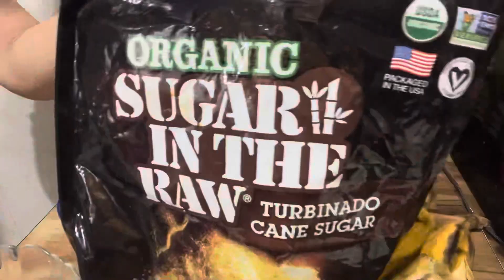Cách Làm bánh chuối da lợn nước cốt dừa￼,Thơm ngon mềm dẻo￼,七層香蕉椰奶糕, Layers banana cake ￼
Cách Làm bánh chuối da lợn nước cốt dừa,  pha bột làm chuối ￼￼
￼150 g bột da lợn￼￼
250 ml Nước cốt dừa
50 g Đường cát ￼￼/vàng
250g Chuối đã lột vỏ
Pha bột màu tím ￼￼
250 g￼ bột da Bánh ￼lợn￼
150 g Đường cát
250 ml Nước cốt dừa
150  ml￼￼ Nước hoa tím
Các bạn đổ bao nhiêu tuần tùy ý ￼￼, Tùy theo mút Vá￼ lớn hoặc mút Vá nhỏ nữa nhé￼,
Chúc các bạn ￼thành công với món bánh chuối da lợn nhé, liên Cảm ơn Ông bà cô chú bác anh chị em và bạn bè,￼ Dành thời gian theo dõi video ạ,Hy vọng tiếp tục nhận được sự ủng hộ của cả nhà bằng cách đăng ký kênh,like, share, subscribe, thanks, trân trọng cảm ơn cả nhà,mến chúc cả nhà nhiều sức khỏe bình an , gặp nhiều ￼may mắn , liên cuộc sống New York 🥰❤️🌹 ￼￼￼￼